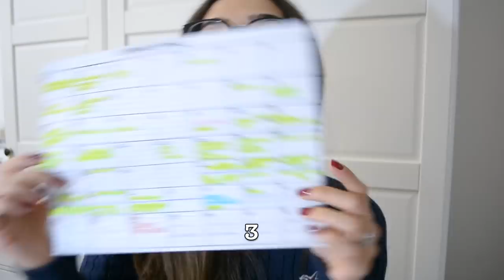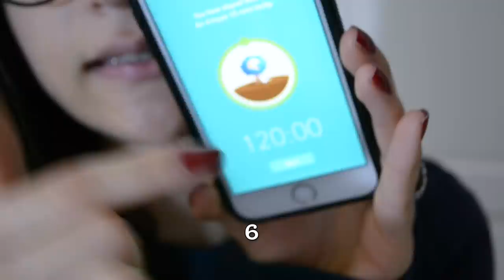COME AFFRONTO LA SESSIONE D'ESAME? *10 consigli*